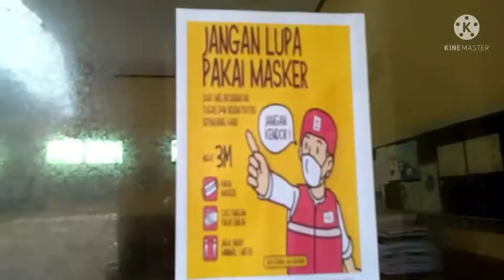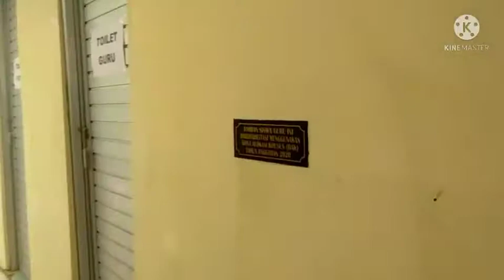bebas covid 19, siap simulasi pembelajaran tatapmuka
SDN 01 wringinagung siap melaksanakan simulasi pembelajaran tatapmuka mulai senin 18 oktober 2021. pandemi yang sangat panjang telah dilewati dan kini sekolah dan masyarakat mulai berbenah untuk menyambut era bebas covid